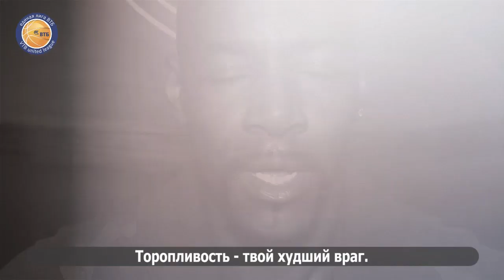Master Class: Pavel Korobkov vs. Darryl Middleton